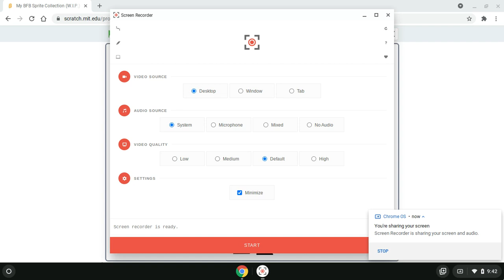OC BFB Anchor READ DESC KA LEASTS